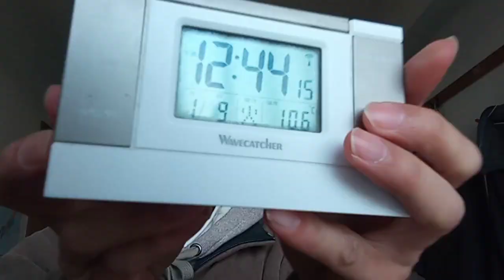政治資金報告書の件。２０万円以下でも全て記載する事。請願法による陳情です。２０２４年１月９日